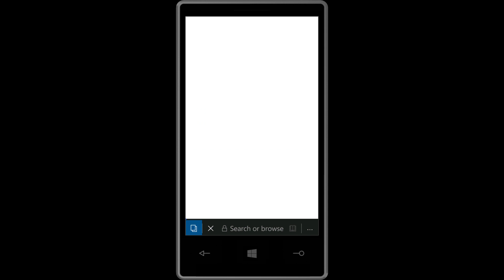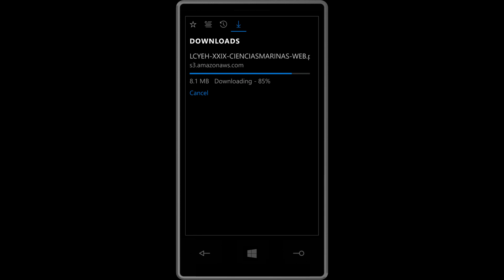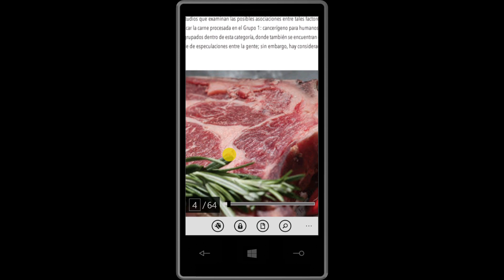Descarga la revista la Ciencia y El Hombre en tu dispositivo movil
Ahora es muy fácil descargar la Revista La Ciencia y El Hombre en tu dispositivo móvil y llevarla a donde quieras.